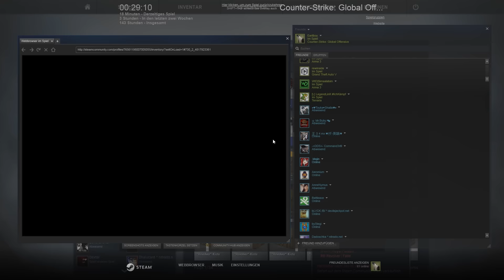EIN NEUES KNIFE!!!!!! - CS:GO CaseOpening #42 | Earliboy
Mein 2. Kanal für Gaming

Ist das Däumchen oben, werd ich dich loben! :D
Über konstruktive Kritik und einer Bewertung würde ich mich mega freuen! :)
Hat dir das Video gefallen? Lass nen Däumchen da und schau doch mal bei meinen anderen Videos vorbei :D

Kaufe bei Amazon über diesen Link und unterstütze mich damit!

✗ = Bei diesen Verlinkungen handelt es sich um eine Produktplatzierung.
Wenn du dir bspw. über den Amazon Link etwas kaufst, erhalte ich eine kleine Provision. Für dich entstehen keine extra Kosten!
Wenn du dich über einen Link bei einem Spiel anmeldest, bekomme ich für die Anmeldung eine kleine Vergütung.
Ich gehe nicht hin und verkaufe meine Meinung! Wenn mir etwas an einem Spiel nicht gefällt, sage ich es. Produkt Platzierungen sind oft sehr "gehasst", von wegen "geldgeil". Was Viele allerdings nicht verstehen: Ich bin kein Millionär, ich kann von YouTube selbst gerade so leben. Daher unterstützen mich Produktplatzierungen und alles andere ENORM! Daher versucht es bitte einmal so zu sehen anstatt mich als "geldgeiler YouTuber" hinzustellen.